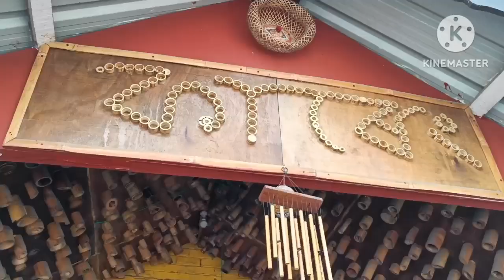Guwahatur fancy bazar aru zoo চালো আলহীৰ লগত .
Gitika sakia chennel,Gitika saikia assames vlog ,gitika saikia recipe ,gitika saikia lifestyle ,